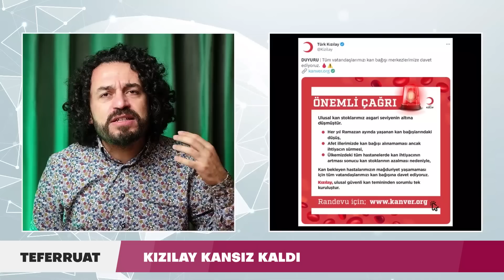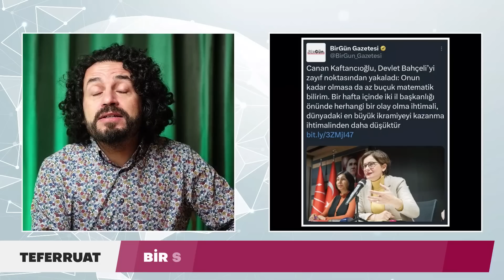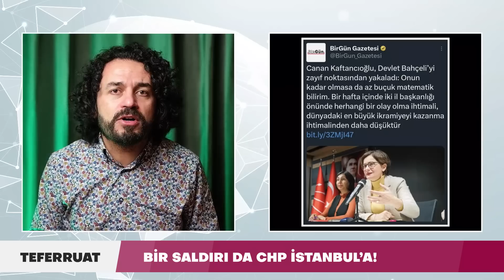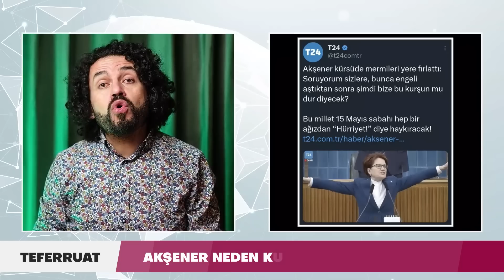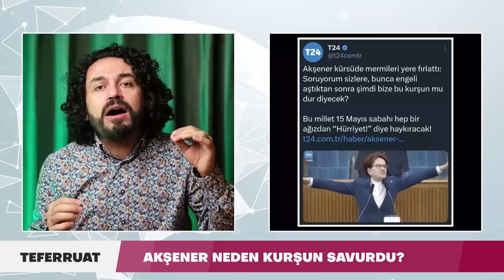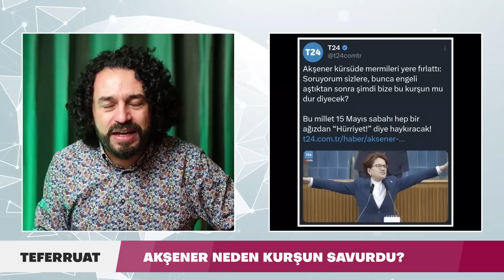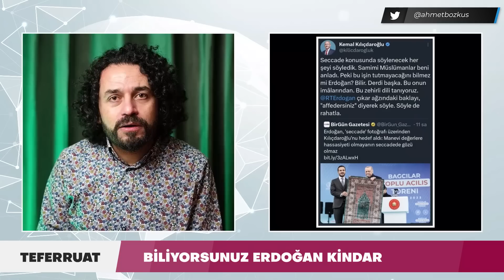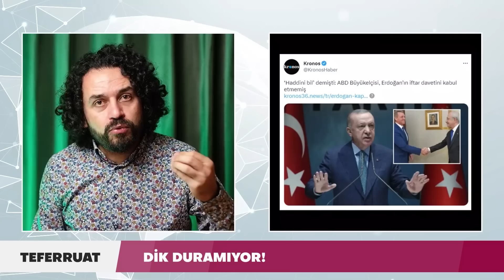Dik Duramayan Adam | Teferruat 06.04.2023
Kızılay kansız kaldı!

Meclis Başkanı Mustafa Şentop'un üniversitesinden AKP'liere özel hukuk diploması!

Bir saldırı da CHP İstanbul İl Başkanlığı'na...

Meral Akşener, neden kurşunlu konuşma yaptı?

Erdoğan her an Kılıçdaroğlu'nun mezhebinden bahsetmeye başlayabilir!

Ve Erdoğan yine dik duramadı...